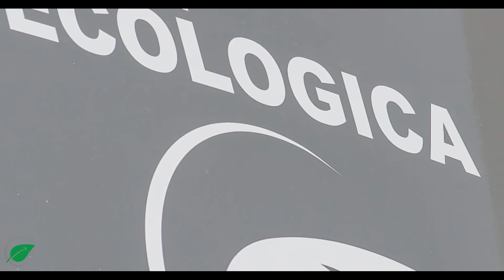Large volume tipper semitrailer with crane - Superior capacity for scrap transport and collection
Semirimorchio ribaltabile con gru per grandi volumi. Cassa in acciaio anti-usura 74 mc.
Il ribaltabile con gru più grande della categoria.
Ideale per caricare alla fonte e trasportare diversi materiali: rottame, metalli ferrosi e non-ferrosi, autoveicoli per demolizione, pneumatici esausti, vetro, ramaglie, legno, rifiuti e materiali riciclabili.

Grapple truck tipper semitrailer with crane and large-volume steel body - Superior capacity in complete safety for transport and collection scrap metal, waste, ELV, BID, ELT, glass, ferrous and non-ferrous metals, timber and other materials and recyclables.

Die Kippsattelauflieger Maxi Tiger KR werden erfolgreich für Transport, Be- und Entladen von Eisenschrott und NE-Metall-Schrott, Eisen, Metall, Glas, Altreifen, Müll, Biomasse und anderen Reststoffen eingesetzt.
MAXI TIGER KR - mehr KAPAZITÄT bei ABSOLUTER SICHERHEIT für Transport, Be- und Entladen.
Sattelauflieger mit Ladekran - Altmetalle Altholz

Maxi Tiger KR 74H est une benne semi-remorque basculant avec grue projeté et réalisé pour transporter jusqu’à 74 mc de matériel. La plus haute capacité de chargement dans sa catégorie.
Une solution de transport fiable, solide et légère, capable de transporter, charger et décharger en toute sécurité de gros volumes de fer, ferrailles, métaux, déchets et autres matériaux pour le recyclage.

** ripresa aerea con drone ** aerial shot **
** gru Marchesi ** Marchesi crane **
** trattore Scania ** Scania tractor ** Scania Truck **
* Auflieger Schrottkipper * grapple truck * Sattelauflieger mit Ladekran